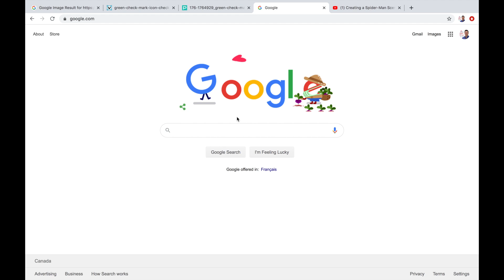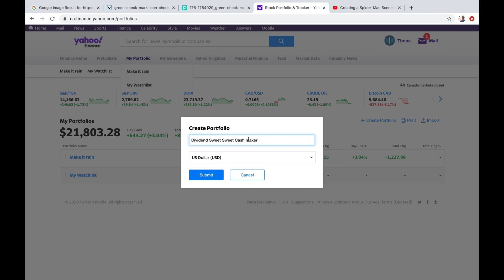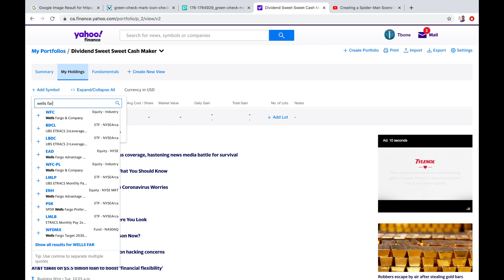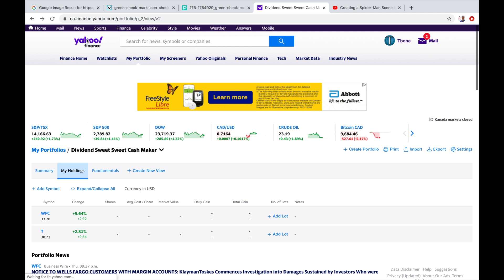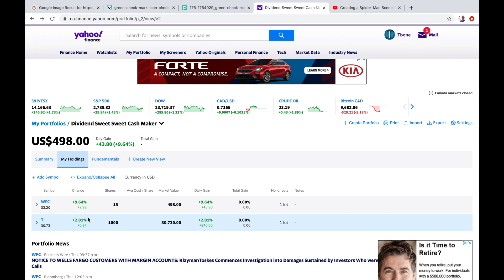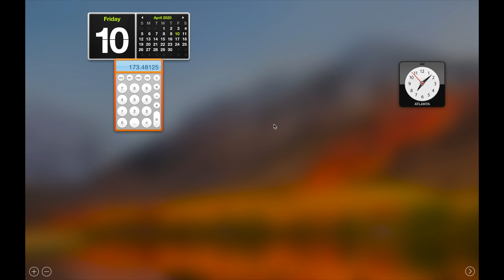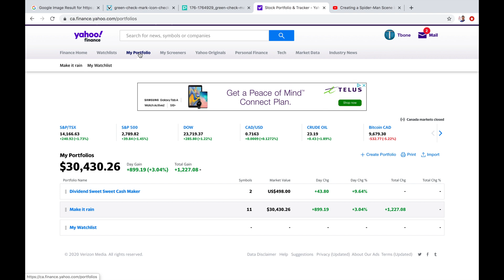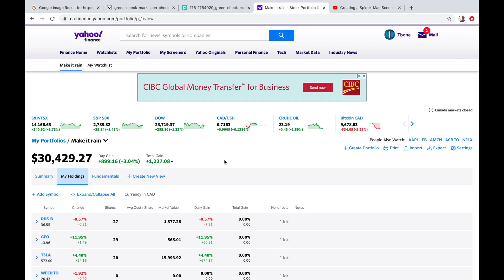HOW TO Use Yahoo Finance for FREE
I'm going to show you how to setup Yahoo Finance on a desktop and then on your phone so you can keep track of all your stocks. We'll setup a portfolio and add some stocks (That have dividends) and then I'll explain how to get a yahoo email and load the yahoo finance app on your phone. I think it's the best app for the stock market!
Yahoo Finance mobile app
Yahoo Finance is a free stock tracker for Android and Iphone. ... This investing app allows you to follow the stocks you care about most and get personalized finance news and alerts, so you can ensure you're always fully briefed on the investment updates that you need to know about.
Why use this investing app?
- Track the performance of your personal stock market portfolio
- See detailed information about stock indices, from the Dow Jones in the US to the Nikkei in Asia
- Add stocks to watchlists to get real-time stock quotes and personalized finance news
- Find all the financial information you need with sleek, intuitive navigation
- Go beyond stocks quotes and track currencies, cryptocurrencies, bonds, commodities, equities, world indices, futures, ETFs and more
- Compare real-time stock quotes with interactive, full-screen live stock charts
- Sign in to view and edit your web investment portfolio on-the-go
- Get all the information you need for stock trading, including stock prices and updates on rising stocks and shares
- Track holdings performance
- Get notifications about important finance and economic news as it happens
- Use this stock tracker on any Android or Iphone
Yahoo Finance is the largest business and financial news site in the world, with unrivaled access to data, insights, and content.
Yahoo! Finance rolled out shortly after Yahoo!'s debut in 1994. Yahoo! bills its Finance portal as its industry-leading business and financial news product, and the service has evolved from its desktop origins to utilize mobile and tablet apps.
Yahoo! Finance has a stated mission to help users make informed decisions regarding investments and financial markets. It provides financial data and a wide array of applications to help users obtain detailed and current market information.